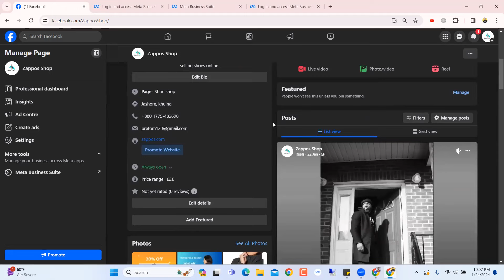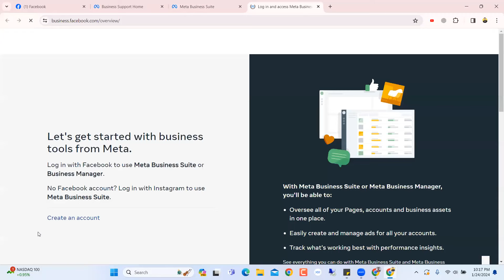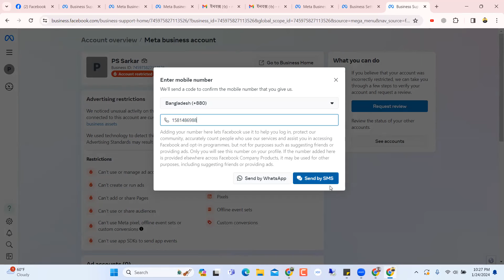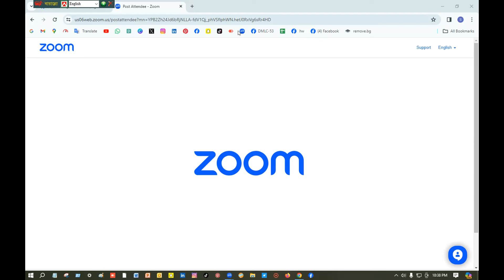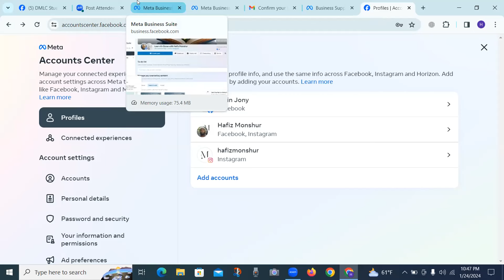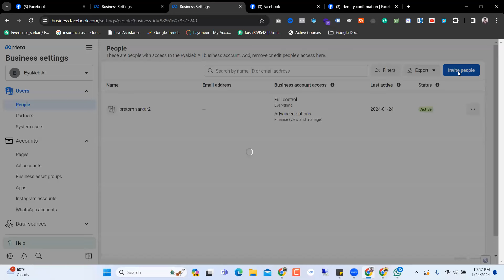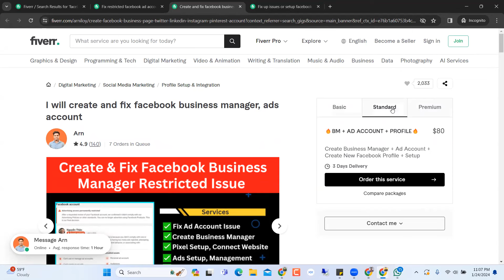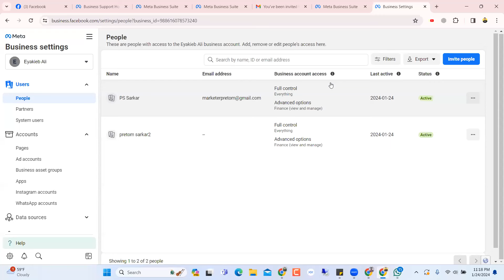Shopify Facebook Ads Tutorial in Bangla | Facebook Marketing Class 1 by Pretom Sir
| Thanks |